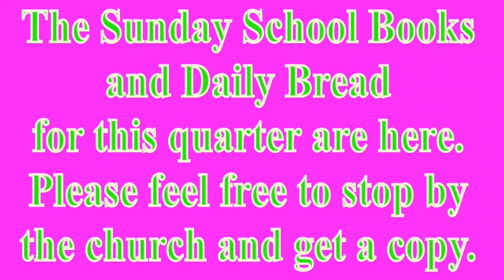Sunday Morning Worship Service 7-19-20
Wise Words of Wisdom While You are on Your Way
1 Timothy 6:20-21